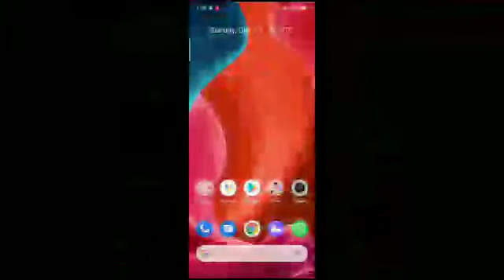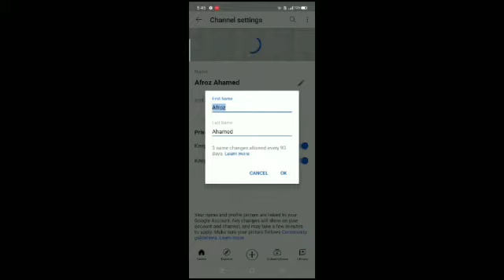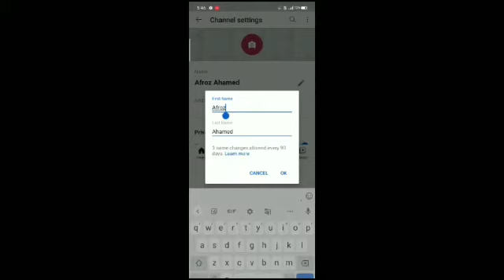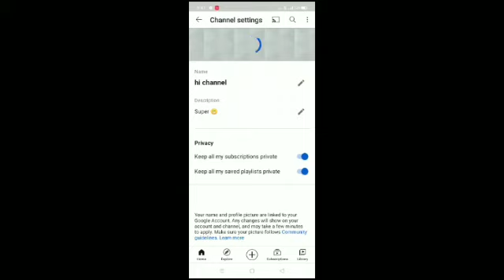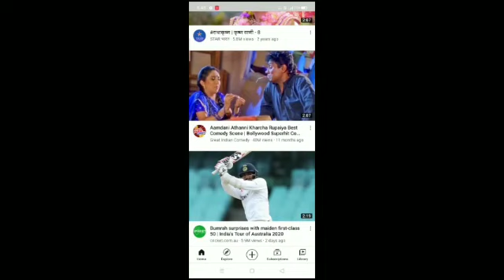how to create YouTube channel easy in tamil